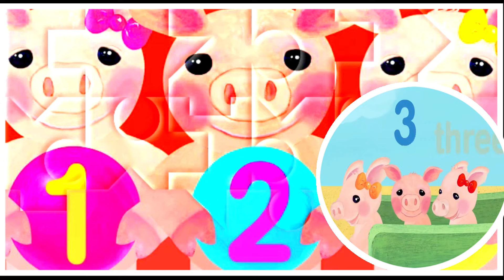Numbers Song | CoComelon Nursery Rhymes & Kids Songs | ACAPELLA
Lyrics:
Let's sing the piggy number song.

One little, two little, three little Piggies
Four little, five little, six little Piggies
Seven little, eight little, nine little Piggies
Ten little Piggies.

Ten little, nine little, eight little Piggies
Seven little, six little, five little Piggies
Four little, three little, two little Piggies
One little Piggy

One, Two, Three, Four, Five, Six, Seven, Eight, Nine, Ten  little Numbers
Ten, Nine, eight, Seven, Six, Five, Four, Three, Two, One little Number

Let's count the number of piggies.

Ten, Nine, eight, Seven, Six, Five, Four, Three, Two, One

Let's sing one more time

Ten little Piggies.